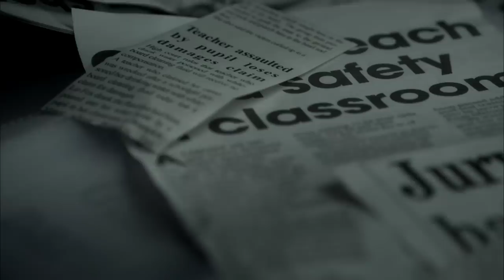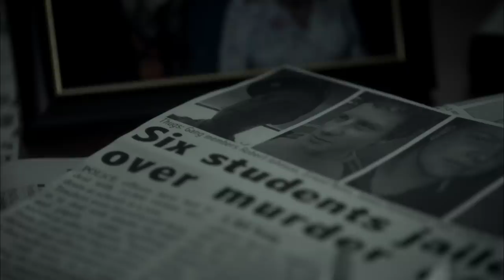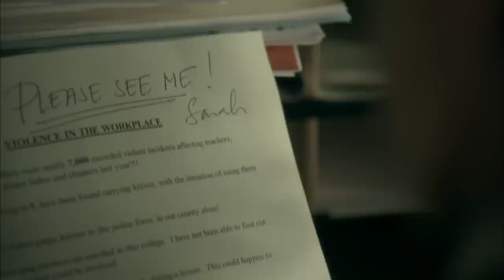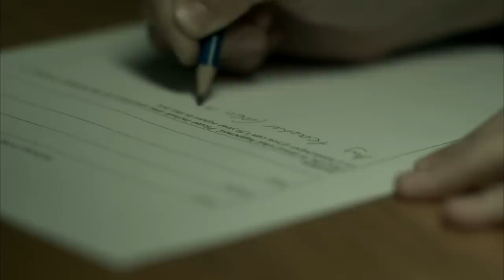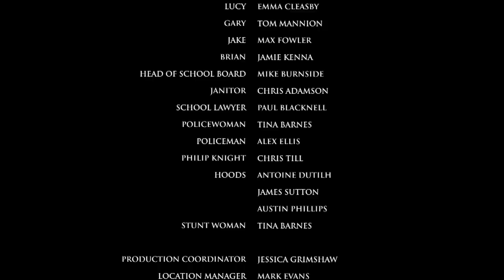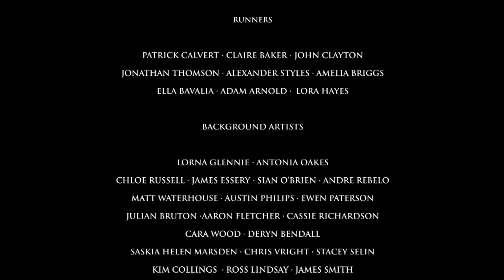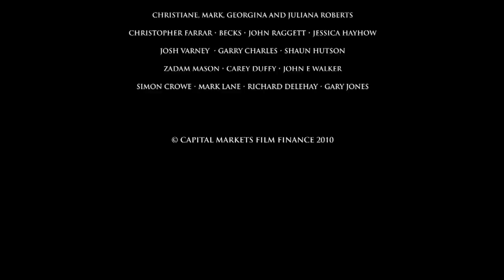The Expelled (Full Movie) School Horror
A group of teachers must defend themselves from a gang of murderous kids when their school comes under siege after hours.

2010
Stars: David Schofield, Eliza Bennett, Ruth Gemmell
Alternate title - 'F'

Popcornflix, Full length free movies
Popcornflix is owned/operated by Screen Media Ventures, LLC.